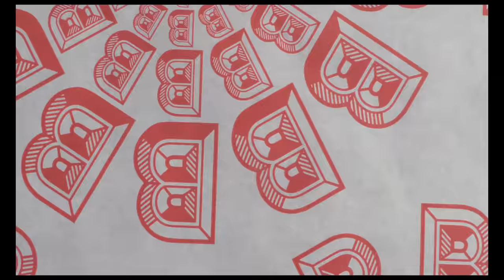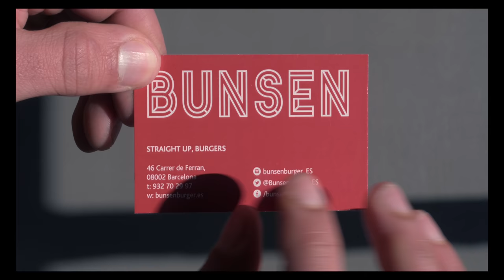Bunsen Barcelona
CARRER DE FERRAN, 46, BARCELONA

Our new location in Barcelona! Visit us Today!